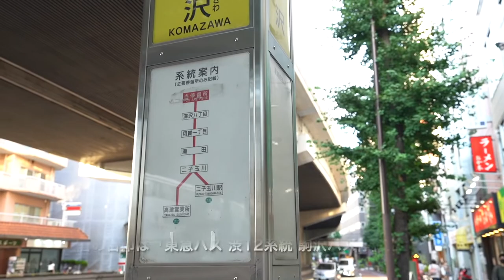‹高窓&3面採光でとても明るい！›高窓が気持ち良し！カワイイ間取りと収納多数 当社管理物件『ストリングス桜新町103号室』【J's movie】東急田園都市線 桜新町駅 徒歩6分 デザイナーズアパート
☆1LDKみたいに使える部屋をモデルルーム化してみたよ！☆

駅徒歩４分のデザイナーズハウス

ふたり入居可OK閑静な住宅街の一角に位置しています。
駅へのアクセスが良好で、通勤だけでなくお買い物にも便利な立地です！
お部屋は開放感のある高い吹き抜けが広がります！
設備も非常に充実しておりまして、浴室乾燥・追い焚き機能、ウォシュレット、システムキッチン、独立洗面台、３面採光窓等、毎日の生活をサポートしてくれる設備満載です！